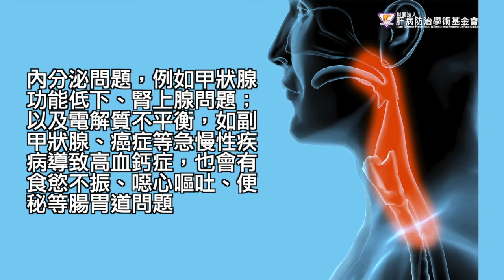食慾不振 不一定只是腸胃道問題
沒食慾、吃不下，看似小問題，卻可能是疾病警訊，從最容易聯想的腸胃、肝臟疾病，到內分泌甚至癌症都有可能。